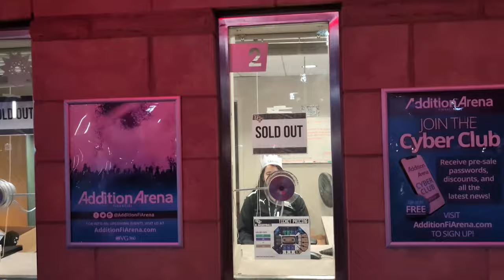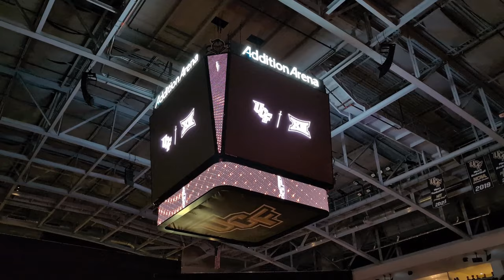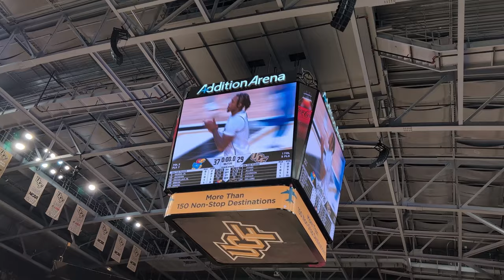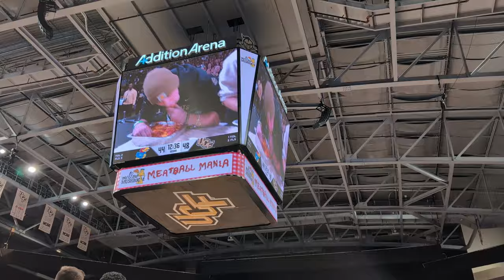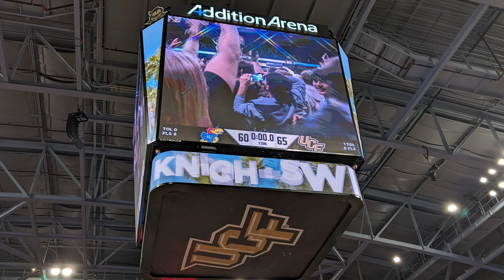UCF Basketball: Sights & Sounds from the 65-60 win vs. No. 3 Kansas ⚔️🏀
Addition Financial Arena was rocking for UCF's inaugural Big 12 home game. A sold-out crowd witnessed one of the greatest wins in UCF history, a 65-60 triumph over the No. 3 Kansas Jayhawks.